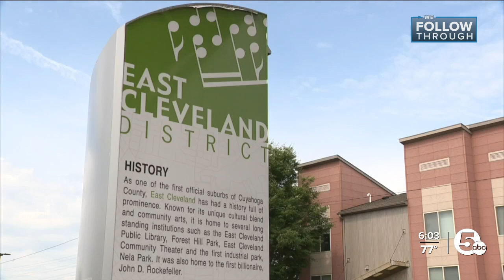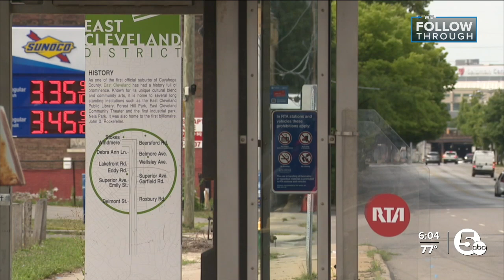East Cleveland biotech project could bring more than 100 jobs to the Circle East district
A long-vacant building on Euclid Avenue is set to become a shared workspace for scientists. It's the first phase of an ambitious redevelopment called Circle East.